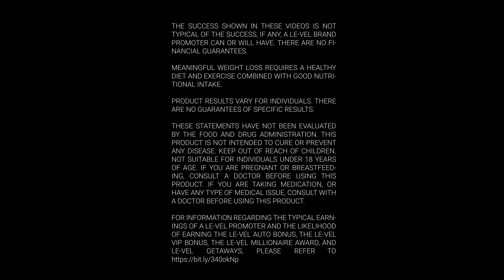Real THRIVE Experiences | Catching the vision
THRIVER, Emilee F., shares how THRIVE gave her the energy & a new perspective. After attending a retreat, Emilee caught the vision and began her journey as a Promoter.

Meaningful weight loss requires healthy lifestyle choices, diet and exercise, and good nutritional intake.

Welcome to the official Le-Vel YouTube channel. Here you’ll find news about product launches, tutorials and other great content. Le-Vel has over 10 million Customer and Brand Promoter accounts and currently ships within the United States, Canada, Australia, New Zealand, the United Kingdom, and Southeast Asia.